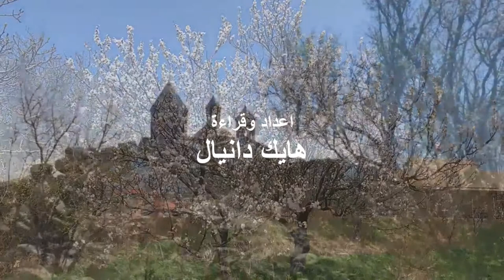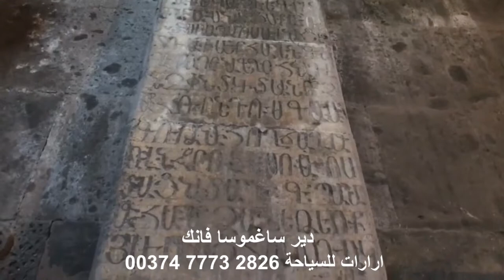دير ساغموسا فانك في ارمينيا